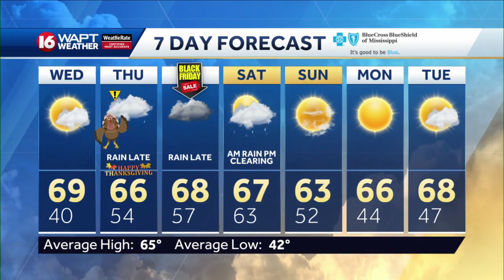Tuesday Evening Weather